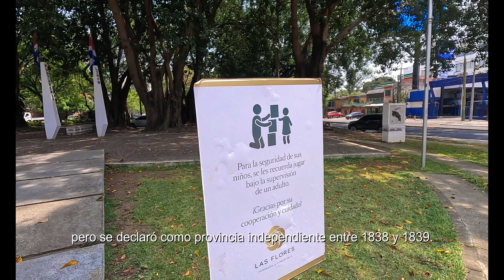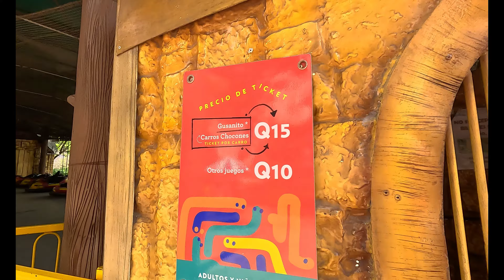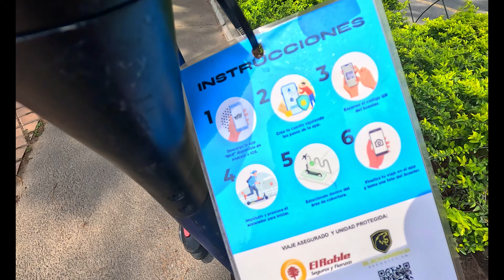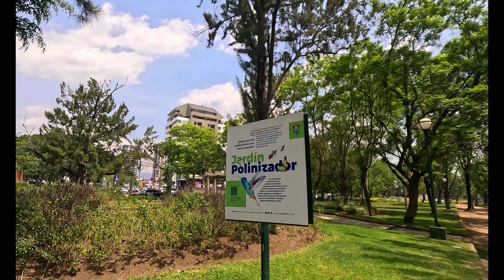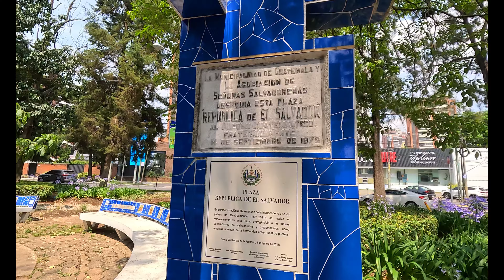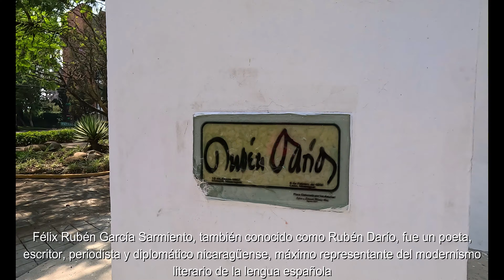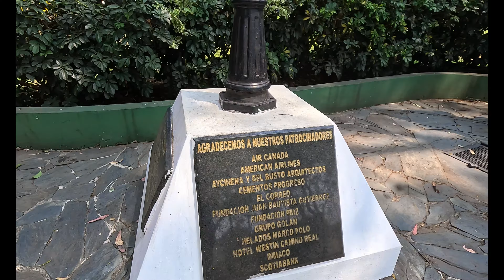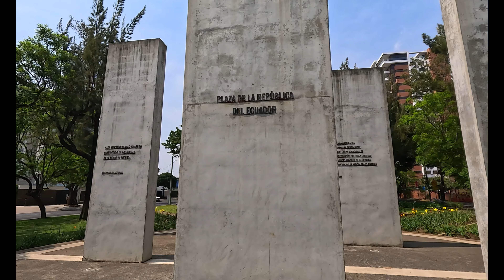Mira estos datos CURIOSOS en este Walking Tour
Recopilación de lo mas relevante en la Avenida Las Américas 2024. Una caminata de 1 hora resumida en 30 minutos, con el objetivo de resaltar datos interesantes de los monumentos y plazas que encontramos en toda la avenida ya que normalmente los vemos pero desconocemos su contexto.

Espero que este video les guste, es el primero de nuestra nueva sección de Walking Tours, y además de servir de entretenimiento, quisiera que pueda verse en 20 o 30 años y así comparar qué ha cambiado, sería muy interesante!